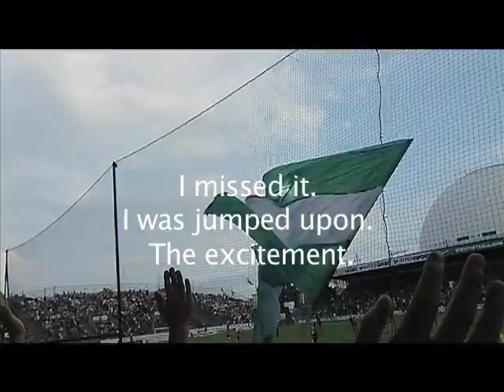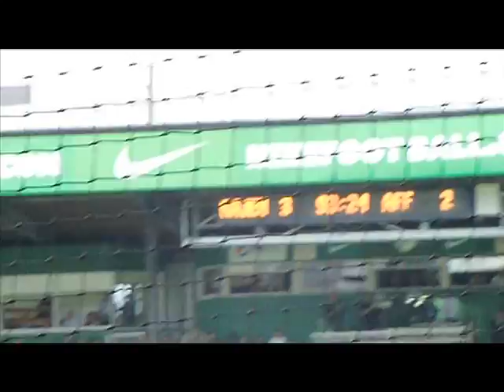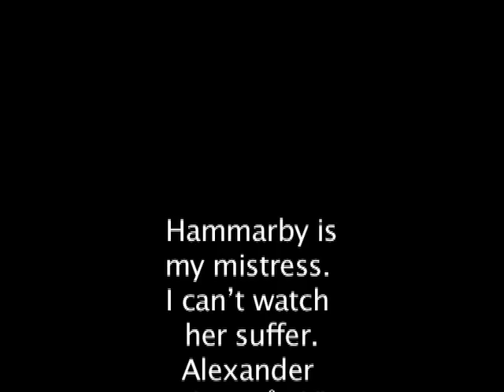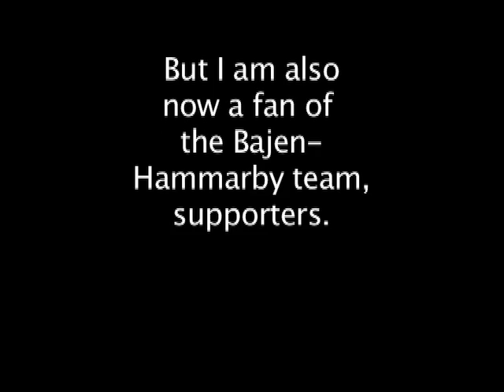Bajen Hammarby part 2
Me and Gakka at the Bajens football game on August 15. It was so much fun and the Hammarby supports were Awesome and a great support team.